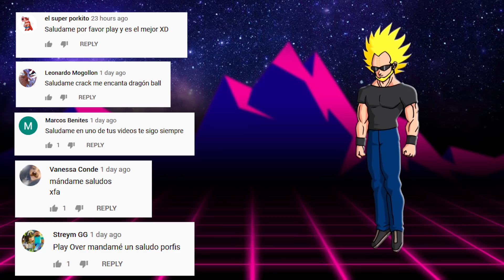Top 7: Veces En Que Los Guerreros Z Lloraron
Siempre hemos visto la alegría de los guerreros Z cuando están en compañía de Goku, como también en otras ocasiones los hemos visto luchar por el bienestar de la tierra o del mismo universo.
Sin embargo proteger a la tierra o al mismo universo puede ser complicado, sobre todo si el villano es muy poderoso. Es por eso que los guerreros Z en momentos de frustración o cuando ven morir a un amigo, ellos tienden afrontar un sentimiento de tristeza muy grande de hecho lo demuestran con algunas lágrimas. Es por eso que hoy les hablaremos de 7 momentos donde los guerreros Z lloraron.
-Krilin Llora.
-Tenshinhan Llora.
-Picoro Llora.
-Vegeta Llora.
-Trunks Llora.
-Gohan Llora.
-Goku Llora.